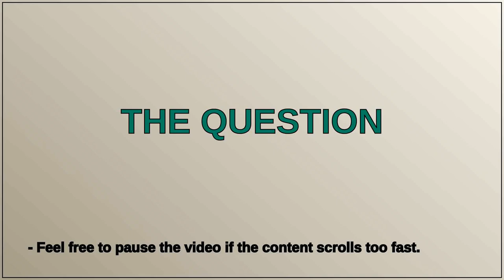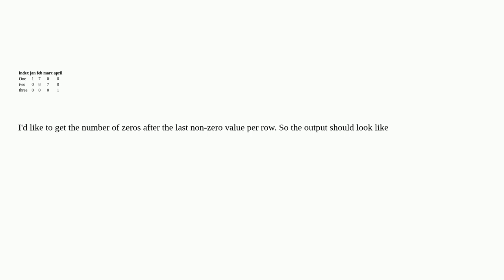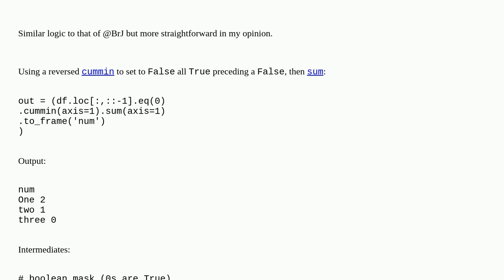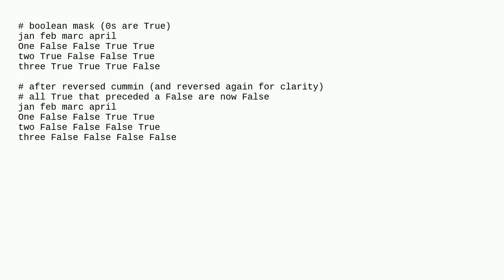Count number of zeros after last non-zero value per row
A special thanks goes out to the community

  python dataframe